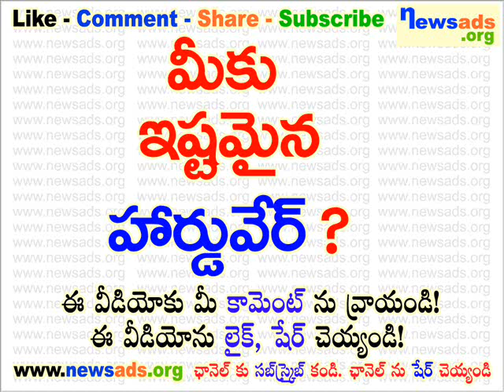మీకు ఇష్టమైన హార్డు వేర్?